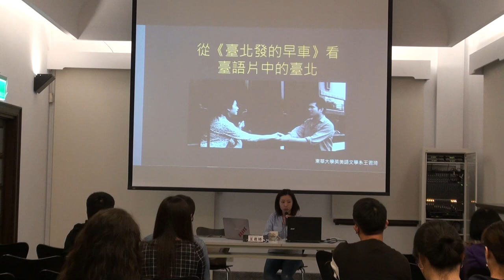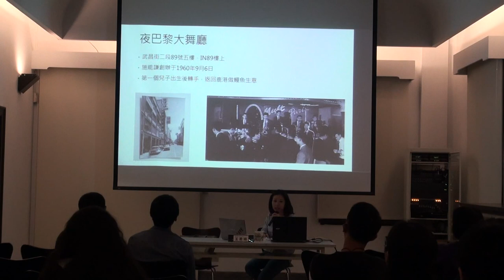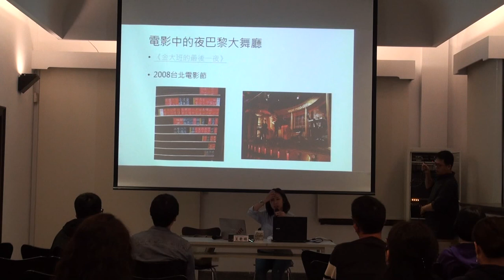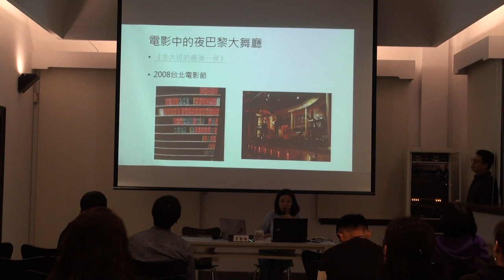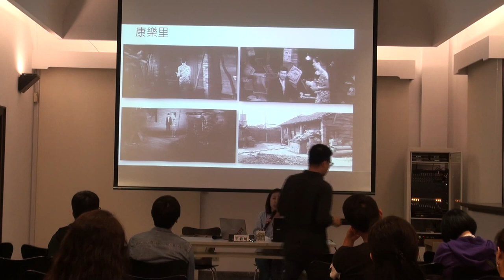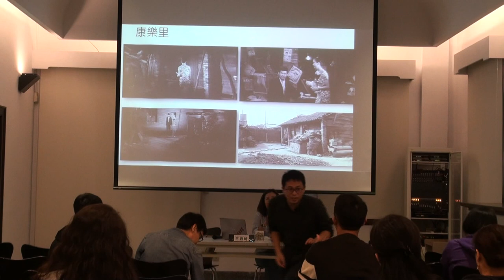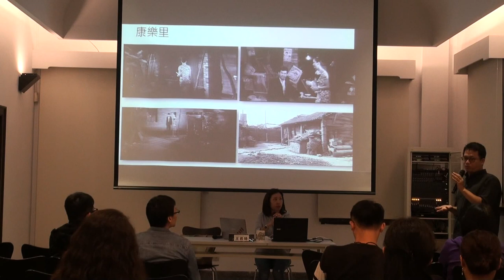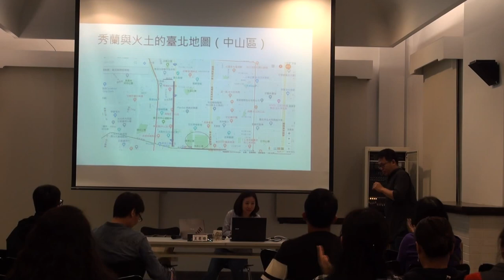20181103從《台北發的早車》看臺語片中的臺北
映象臺北系列活動之一，主講者: 王君琦教授